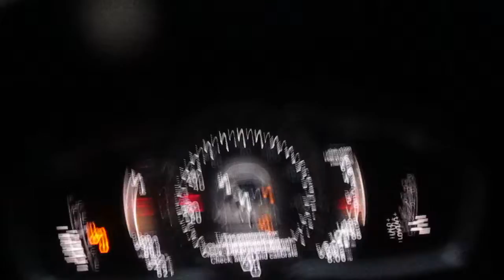driving in Capitola & Soquel CA with Shostakovich